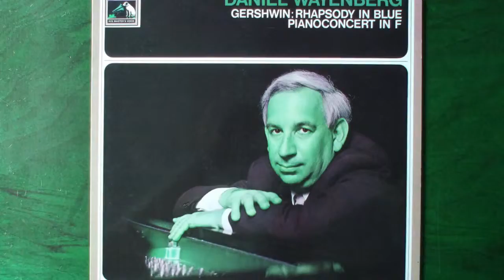Top 1 Recording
Credits:
Gershwin - Rhapsody In Blue, Piano Concerto in F - Daniel Wayenberg by Piano Piano!